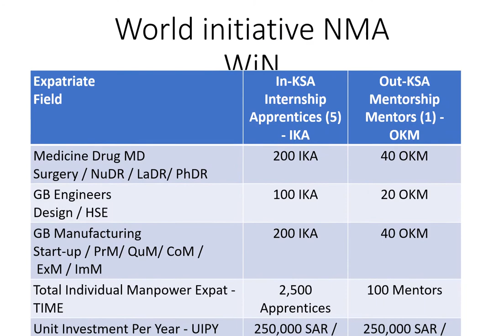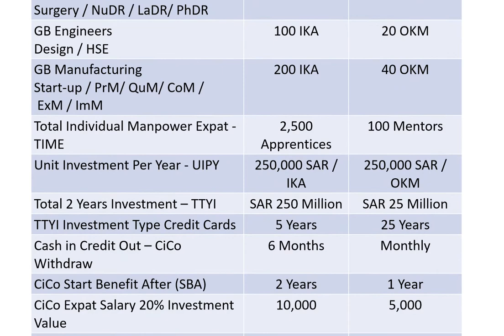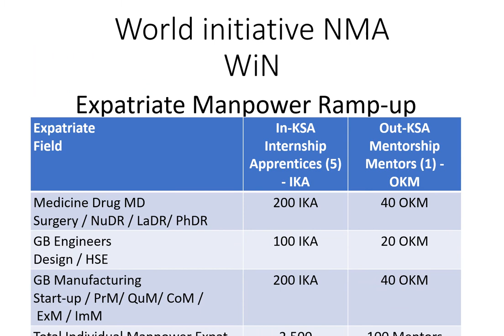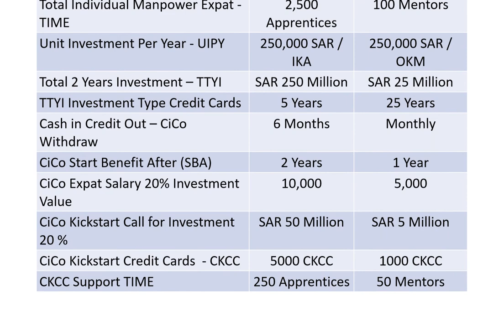WiN Call Investors and You to reserve Full Time Job No. Job in Makkah for one year. Apply Now